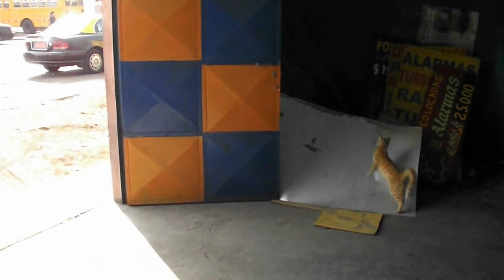Mi vídeo editado